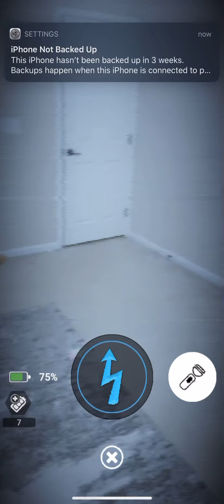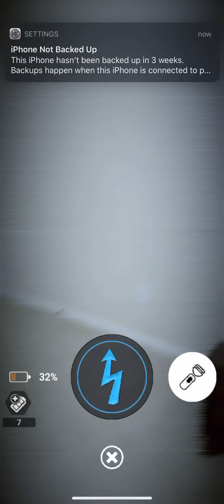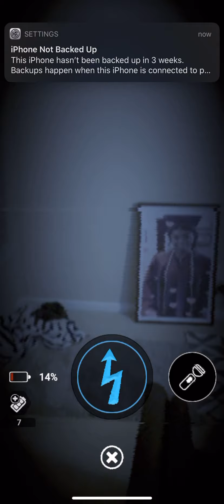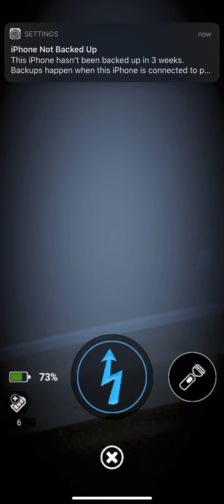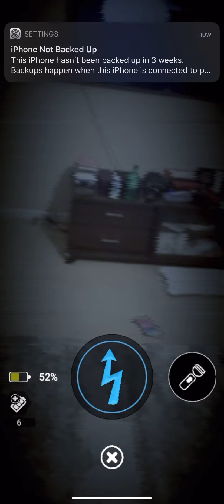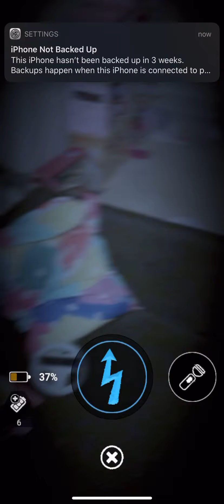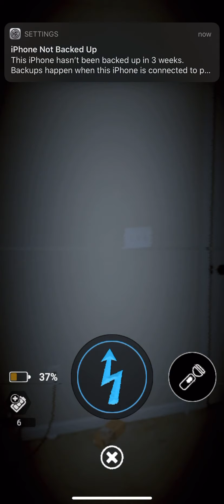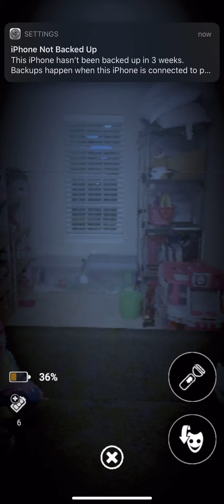Five Nights at Freddy’s AR: beating Ringmaster Foxy and Magician Mangle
I defeated Ringmaster Foxy but on Magician Mangle, Not so much.